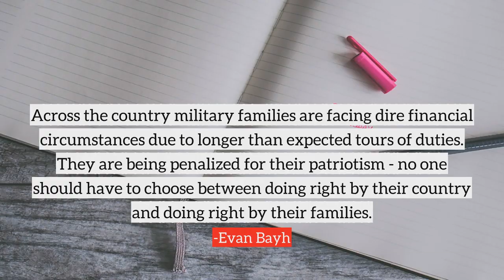Evan Bayh top Quotes, best quotes from Evan Bayh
Following are the few quotes from Evan Bayh, in this video
1) If I could create one job in the private sector by helping to grow a business, that would be one more than Congress has created in the last six months.
2) If one of my boys was asking me if they should go into politics, I'd say there's only one reason to go into public life and that's to help people.
3) My first meeting as a senator, my first day, they were already talking about the next election. Part of that's the permanent campaign, part of that's a word I've been using more frequently, 'tribal.' Our politics has become tribal: It's us versus them.
4) Mothers - especially single mothers - are heroic in their efforts to raise our nation's children, but men must also take responsibility for their children and recognize the impact they have on their families' well-being.
5) I'm pleased to offer analysis of public policy and politics to the millions of Americans who get their news from Fox.
6) Challenges of historic import threaten America's future. Action on the deficit, economy, energy, health care and much more is imperative, yet our legislative institutions fail to act. Congress must be reformed.
7) Across the country military families are facing dire financial circumstances due to longer than expected tours of duties. They are being penalized for their patriotism - no one should have to choose between doing right by their country and doing right by their families.